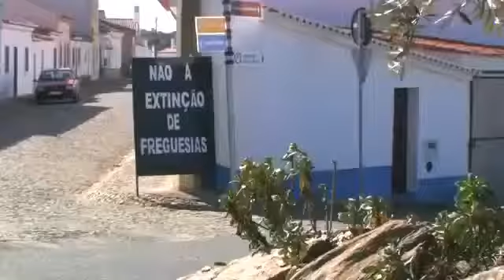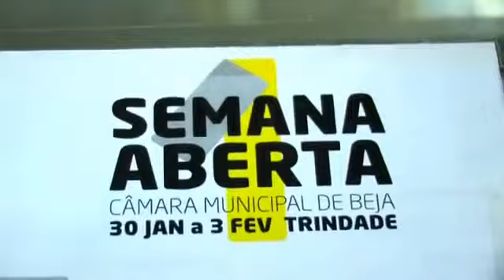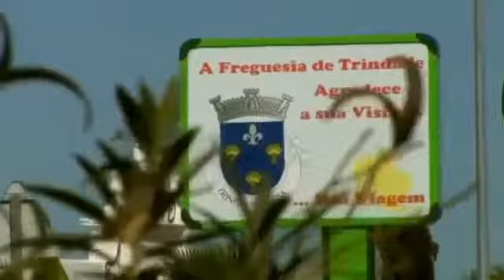Trindade foge para a cidade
Nas cidades a vida não está melhor..., vivemos numa crise generalizada.